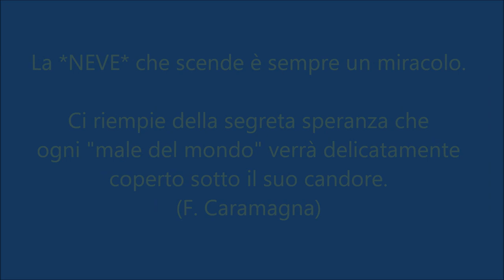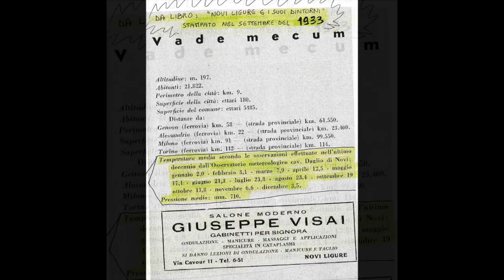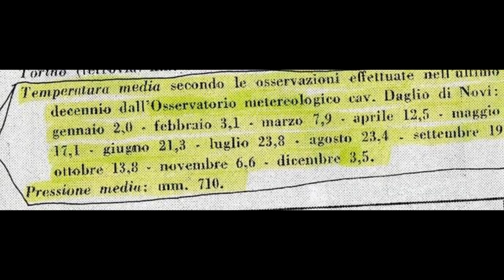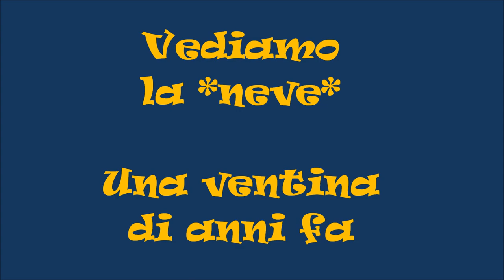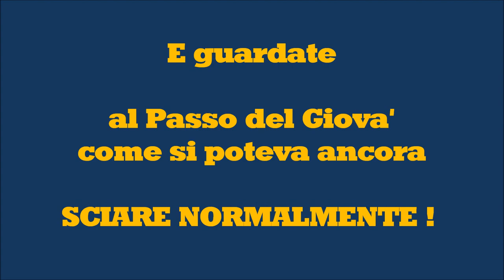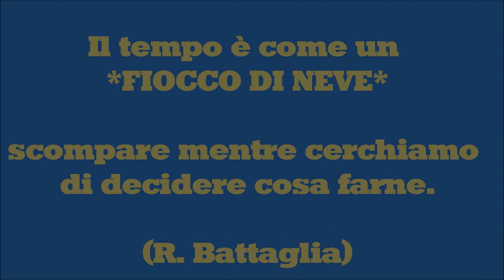*NEVICATE* d'altri tempi a Novi Ligure (AL) - di Sandro Negri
Nel secolo scorso le nevicate oltre ad essere abbondanti erano molto frequenti, persino qualche decennio fa la neve non si faceva mancare nelle nostre zone a dispetto dei giorni nostri dove la aspettiamo come fosse una "benedizione". Ho raccolto le poche foto/cartoline di inizio '900 aggiungendo quelle dei decenni passati.
Il "cambiamento climatico" incombe sul nostro pianeta facendo presagire scenari futuri che lasciano poche speranze a rosee previsioni.
Un saluto a tutti quelli che visualizzeranno il video, ciao e buon proseguimento.